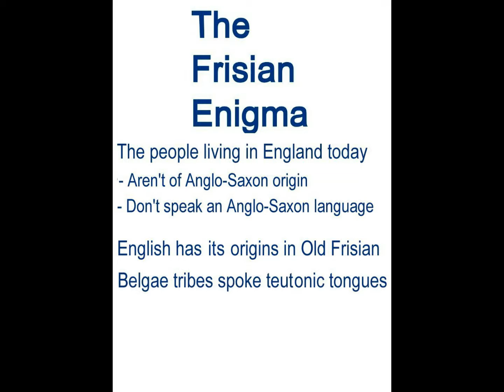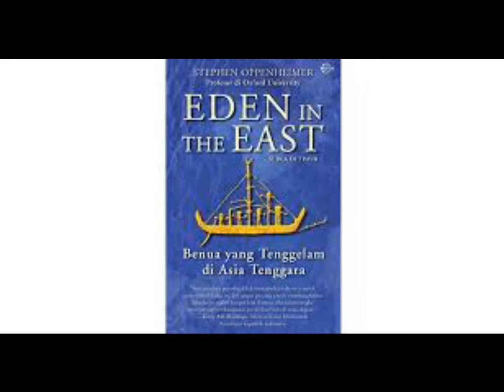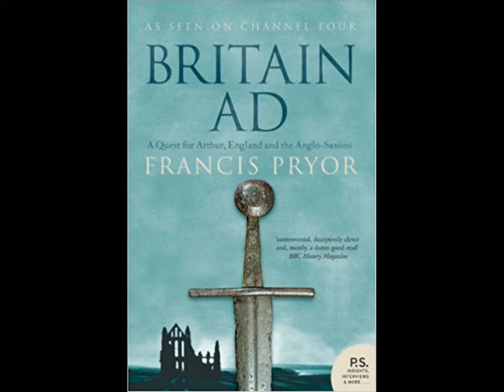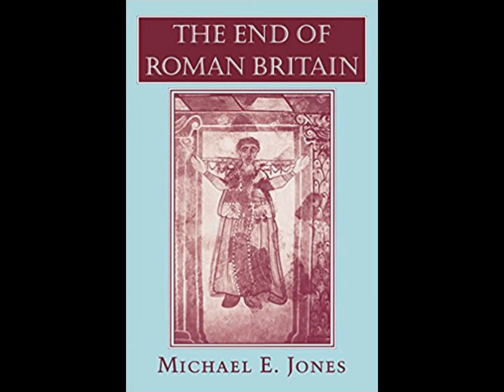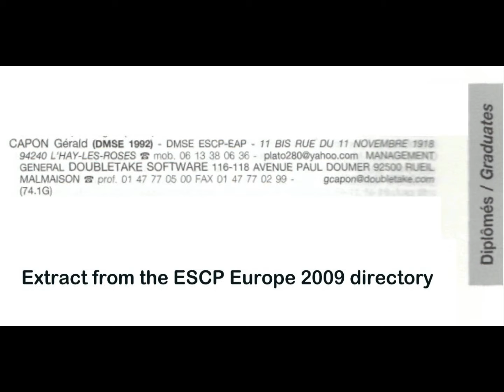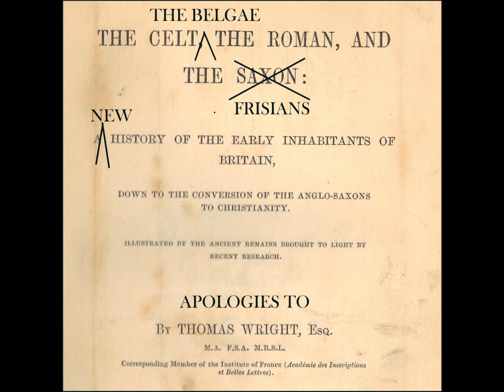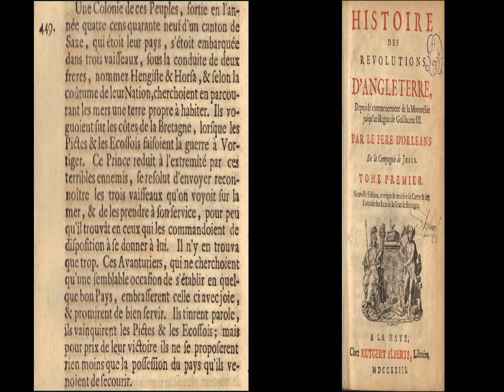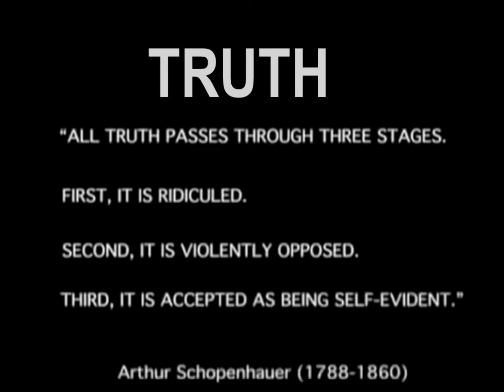The Frisian Enigma Ep I 1 4 Intro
I wrote the Frisian Enigma over a period of seven years. Basically what I'm proposing is that the people living in England today aren't Anglo-Saxons and for that matter they don't speak an Anglo-Saxon language. English is originally a Frisian language. I have posted five of the chapters on the academia.edu and have had nearly a thousand hits. I am not promoting the book but trying to get my theories across for greater appreciation. Gérald Ray Capon amateur historian - L'Haÿ-les-Roses - France.